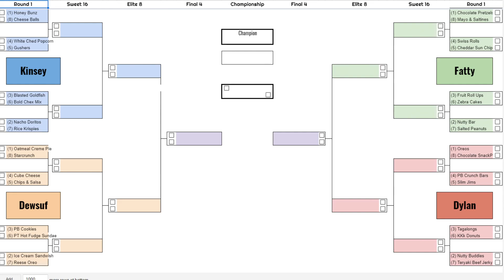Snake Draft #1 - Snack Bracket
This is a Snake Draft to determine the brackets for the upcoming MasturDebators episode that will be featuring best snacks.